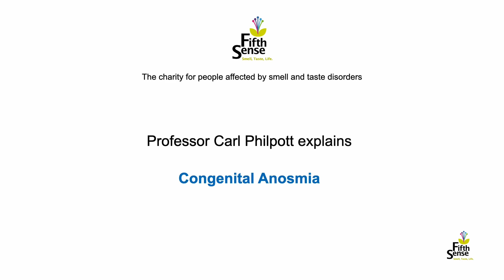Congenital Anosmia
Professor Carl Philpott explains Congenital Anosmia